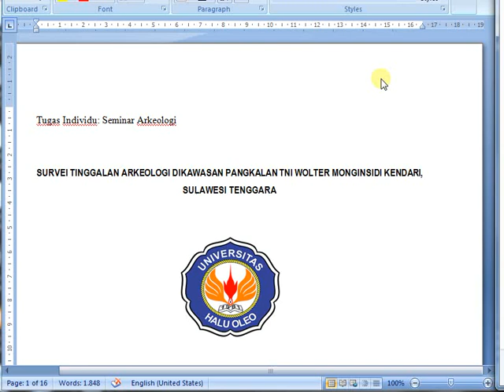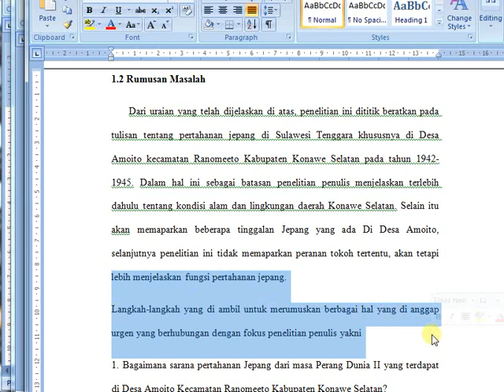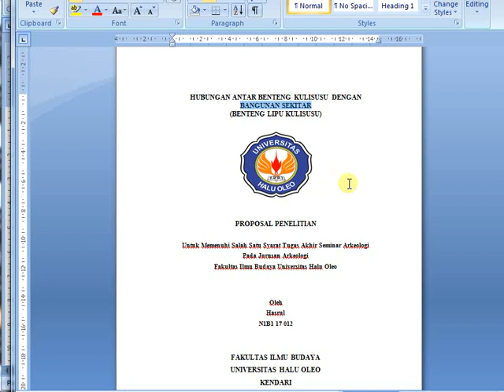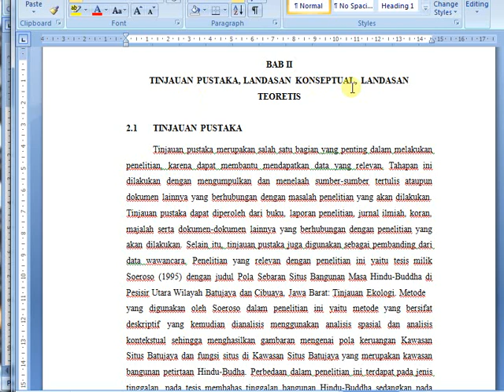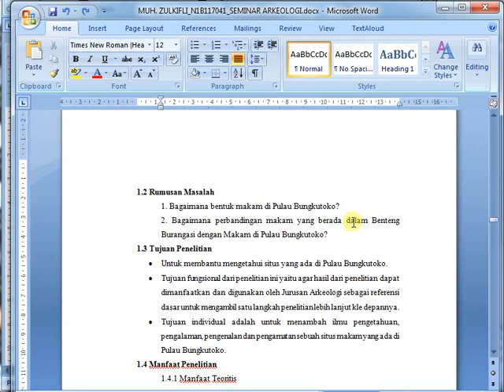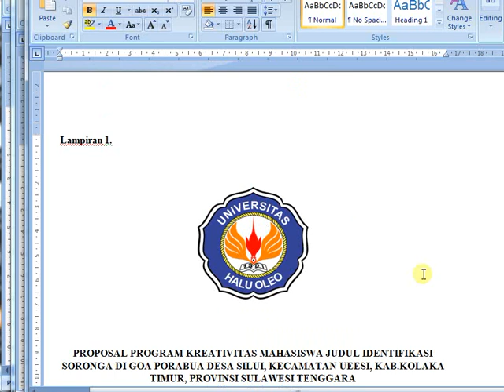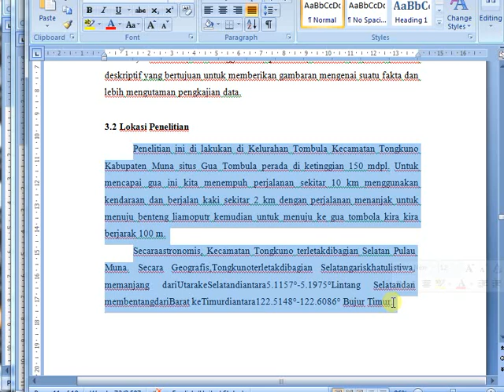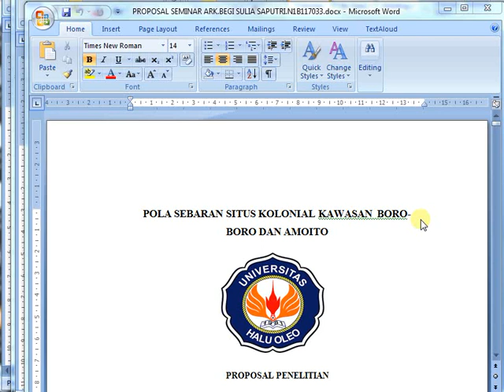SEMINAR ARKEOLOGI 2020 Part 1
Merupaka Koreksi Proposal Penelitian Pada MK Seminar Arkeologi